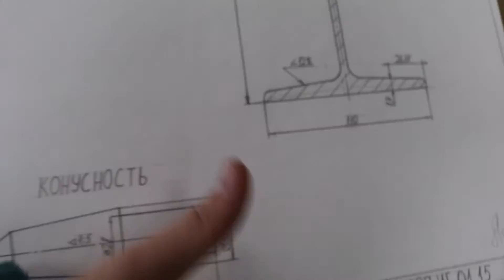[Vlog] Реклама у Амирана